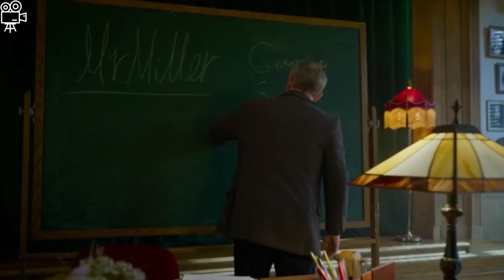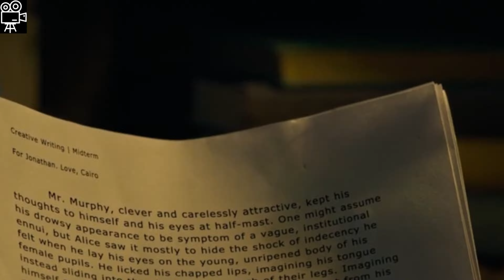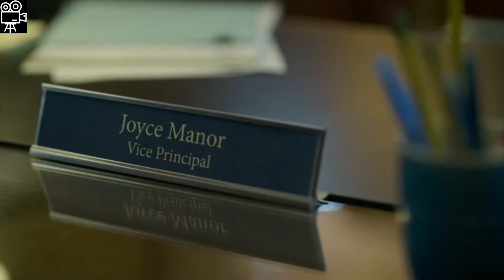Jenna Ortega Falls In Love With Her Teacher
Welcome to RecapRundown! Today's Movie Recaps is on: Miller's Girl (2024).

We publish RecapRundown like this 4 times per week!